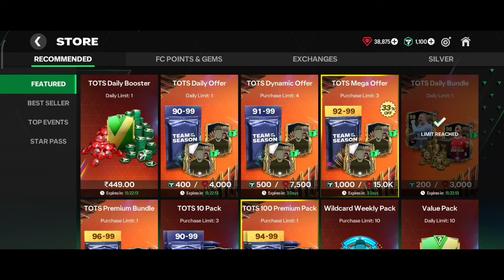VIEIRA, VAN DIJK, SALAH 😍 etc..... || PACK LUCK🔥🔥🔥 || FC MOBILE TOTS PACK OPENING💥💥💥 || FCTAMIL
ʄօօȶɮǟʟʟ ɨֆ ʍʏ ɖʀʊɢ